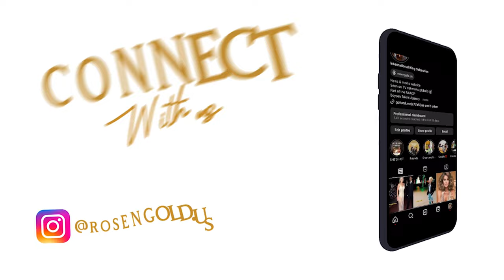Luenell Is Back In TEXAS For Another...!?!?